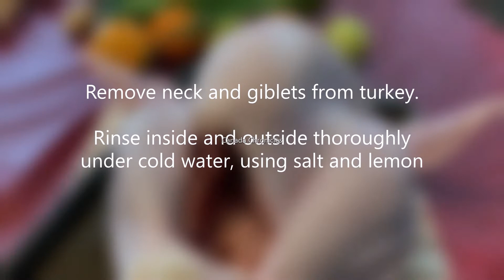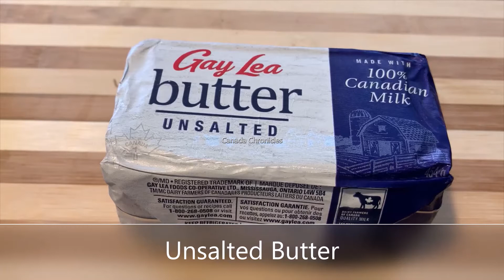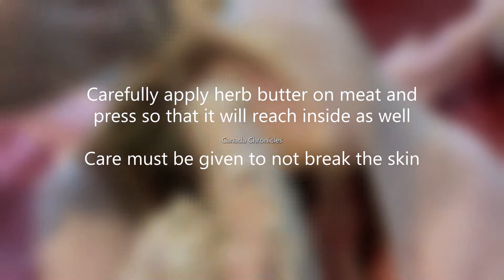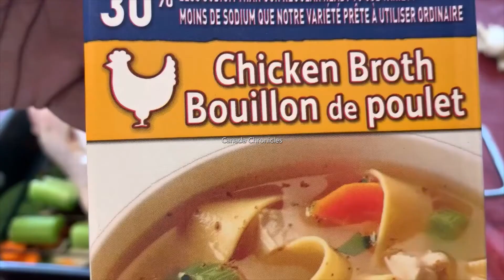Herb Butter Roast Turkey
Thanksgiving Recipes: Herb Butter Roast Turkey

Links to other thanksgiving recipes are given below.